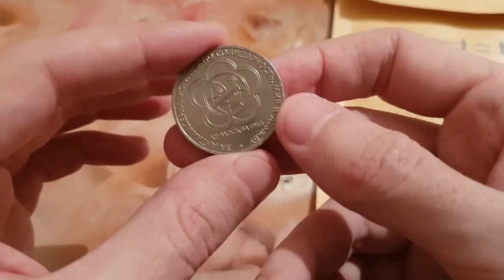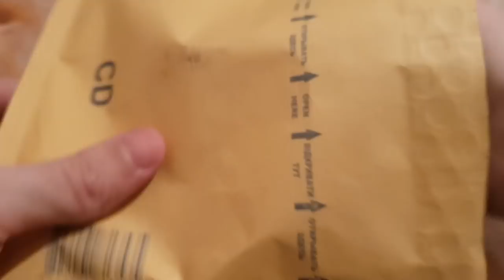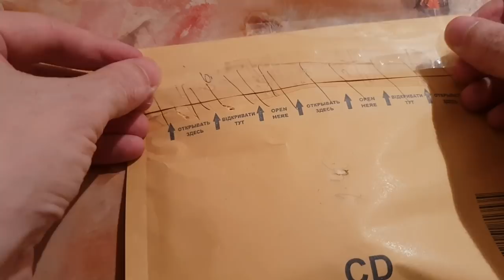Упаковка и отправка монеты Победителю розыгрыша №2